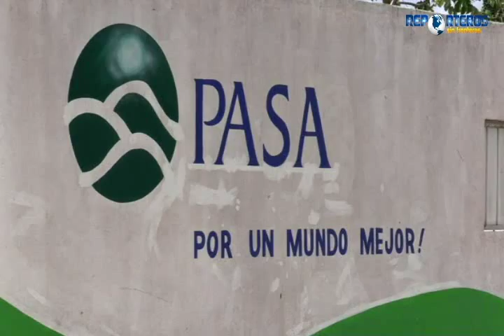ALFONSO GOMEZ 6/11/2015